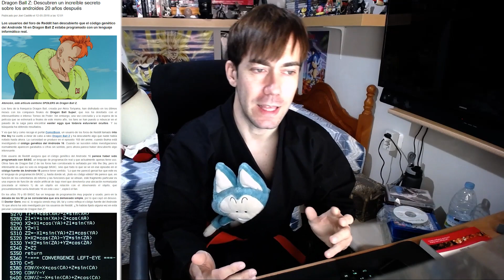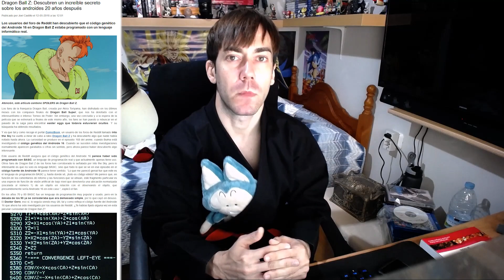¡20 AÑOS DESPUES, SE DESCUBRE EL SISTEMA DE PROGRAMACION DEL DR GERO! DRAGON BALL Z